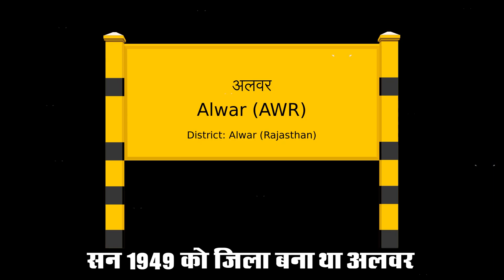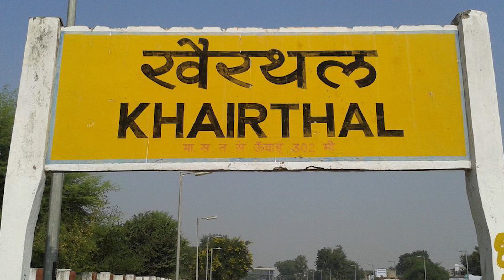khairthal jila kaisa bana # खैरथल जिला कैसा बना # khairthal history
khairthal jile ka itihas, khairthal jila kab bana, khairthal me kaya he,

राजस्थान के 50 जिलों का मानचित्र, राजस्थान 19 नए जिले का नक्शा, new districts in rajasthan, rajasthan k naye jile ka map, rajasthan main kon konse naye jile bane hai, 50 districts name in rajasthan, rajsthan 50 districts, new district in rajasthan, rajasthan ka naksha, rajasthan ka naya naksha, khairthal tourist place, kharithal kaha he